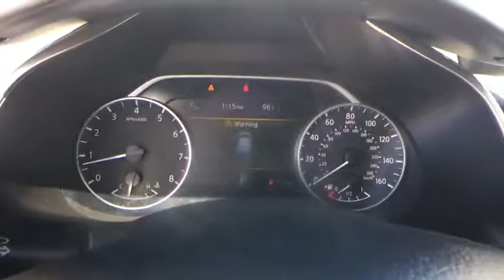2017 Nissan Murano San Antonio, Houston, Austin, Dallas, Universal City, TX C191577A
2017 Nissan Murano

Gunn Chevrolet
12602 IH 35 North

PRICE REDUCED!SL MODEL WITH LEATHER!New Price! 2017 Nissan Murano SLSan Antonio, Bexar, Shertz, Selma, Hill Country, Texas 78154.Murano SL, 4D Sport Utility, 3.5L V6 DOHC, CVT with Xtronic, FWD, Gun Metallic, graphite Leather.CARFAX One-Owner. 21/28 City/Highway MPGThank You for shopping with Gunn! We would like to welcome you to a much better way of doing business. Our objective is to provide the highest quality service with our haggle-free One Simple Price method for purchasing new and used vehicles. Customer satisfaction guides our business. We pride ourselves in transpearancy, honesty, and conducting business with real numbers and not the confusing shell game that most dealers play!! Come in where you can relax and enjoy the process without fear of somebody trying to get into your pocket! Give us a Call today and schedule a demonstration drive!